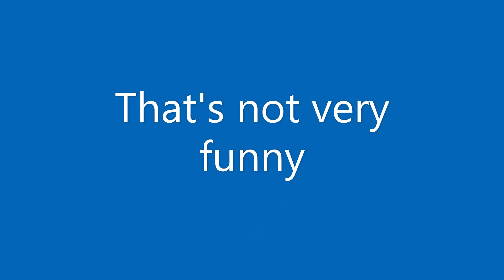Spy X Family meme: Anya Expression after holding hand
Ooooohhhhhhh sheeeeettttt
IDK if this kinda funny ?

Thumbnail:
HEH